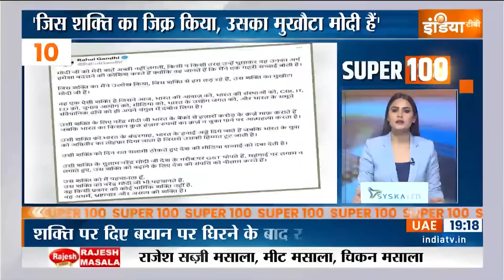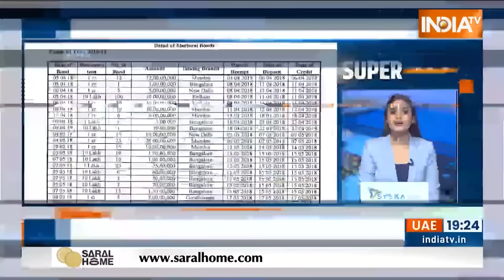Super 100: Bihar LokSabha Seat | Pm Modi Telangana | Election 2024 | Electoral Bond